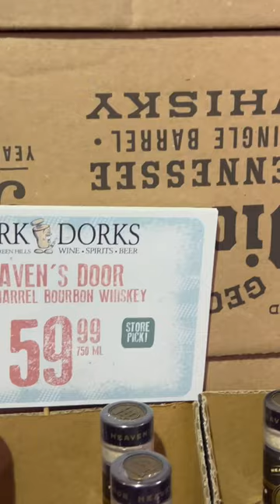Cork Dorks Stop! Check Out the Full Video if You Haven’t Yet! Cheers!